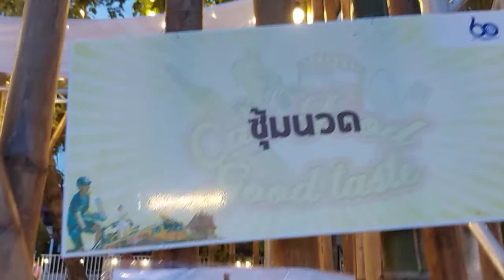มาเดินเที่ยวงาน เจอที่นวด นวด นวด ที่ อุทุมพรพิสัย